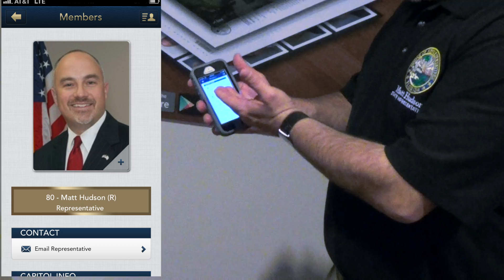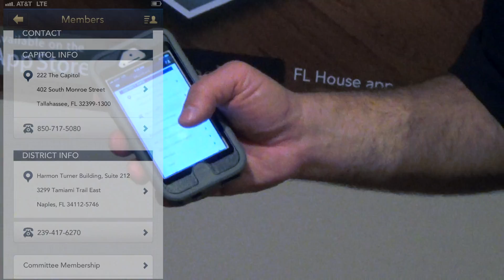Rep. Matt Hudson introduces the new Florida House App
Keep up with the Florida House where you are! Take the Florida House with you and stay updated on what's happening with the Florida House of Representatives from where ever you are! From alerts to videos to the mobile web, there's a way to connect from your mobile device. Download the FL House App at the Apple App Store for iPhone or iPad, and on Google Play for Android devices.

Follow Rep. Hudson on Twitter at: @RepMHudson

Follow Rep. Hudson on Facebook at: RepMattHudson